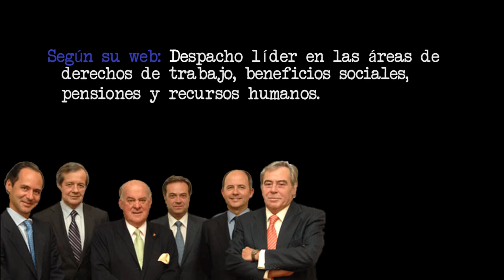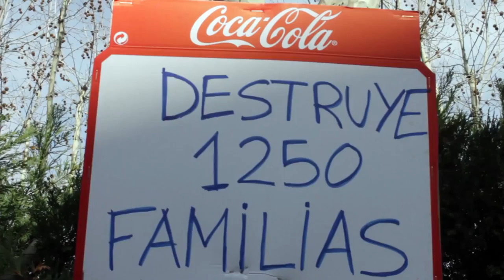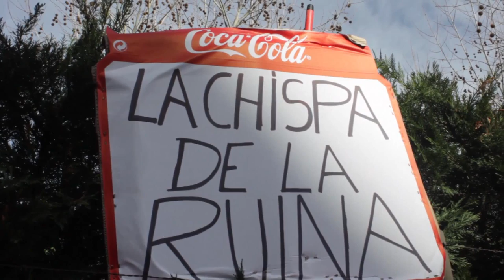Reportaje Coca-Cola Destapando la verdad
Reportaje sobre despidos en Coca-Cola, entrevista trabajadores, reforma laboral, lo que no se cuenta, "Coca-Cola no es un articulo de primera necesidad".